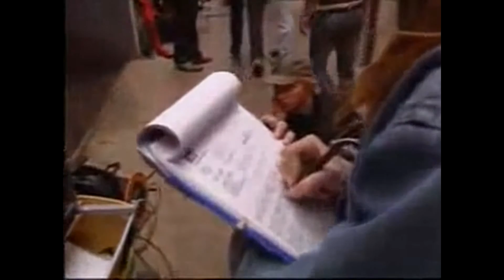Op de set bij: Bit de serie (2008)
Een dagje op de set bij de Steven de Jong serie: Bit (2008)

Het is al jaren oorlog tussen de twee paardenfamilies Prins en Wierda. Als de moeder van Renske Wierda overlijdt ziet de rijke Prins sr. zijn kans schoon om toe te slaan. Hij wil zich het begeerde land toe eigenen van zijn gehate buurman! Als echter Sil, een prachtig veulen met een beloftevolle toekomst in de draverij wordt geboren, verandert er veel voor de armlastige Wierda's Met zo'n toppaard lijken er betere tijden te zijn aangebroken. Edoch, de Prinsen bedenken een listig plan en laten geen middel onbenut om de strijd in hun voordeel te beslissen. Als er vervolgens ook nog een overleden broer zich met de strijd gaat bemoeien slaan de stoppen definitief door. Wie wint?